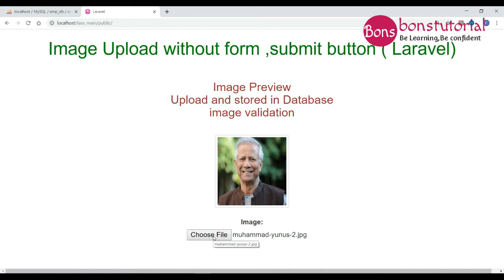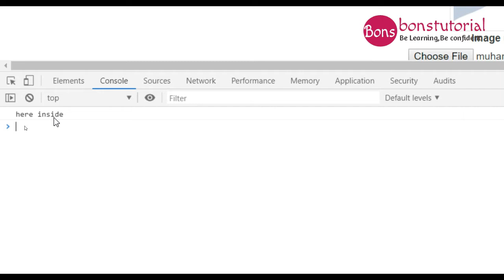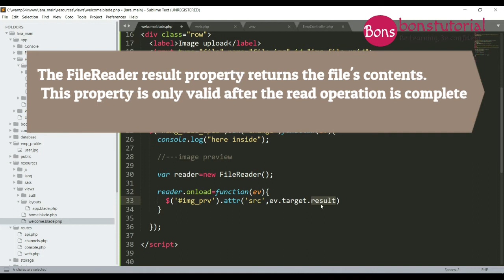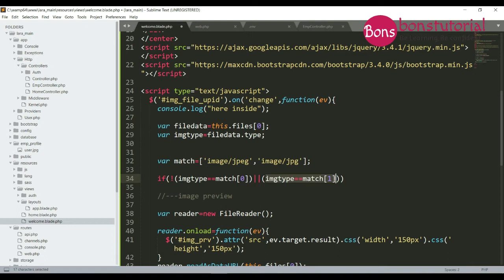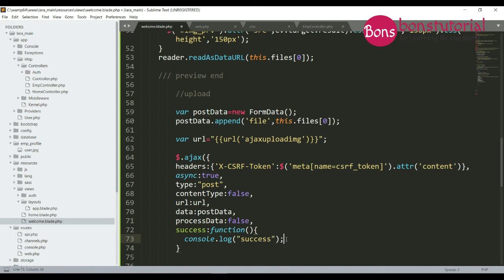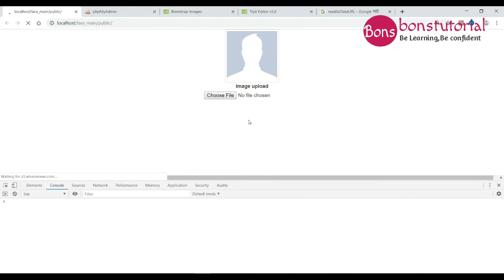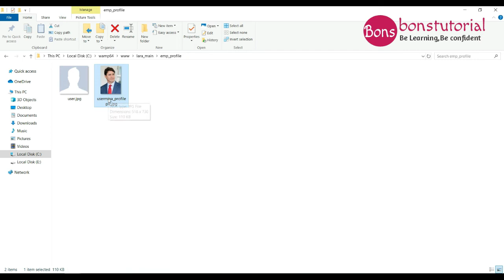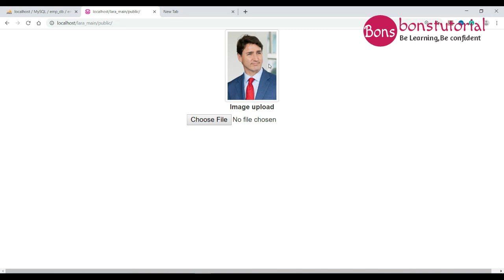How to upload Image without submit button or form tag in Laravel | Preview, Save, validate Image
How to upload, preview, save, validate image without submit button or form tag in Laravel

Get Updated

For any queries, feel free to shoot me an email

Related tags
image upload without submit button,image upload without form tag,image upload without submit ,image validation,image preview